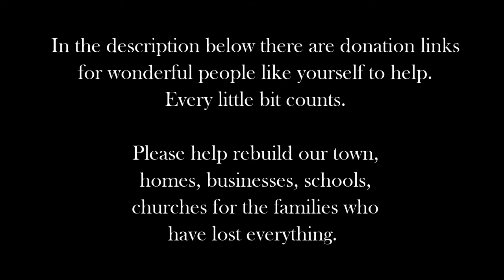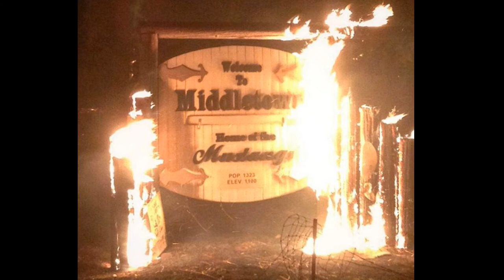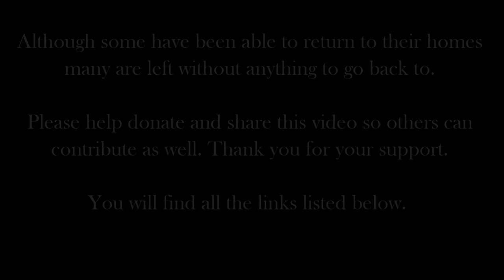Help Rebuild Our Town (Valley Fire Sept. 12, 2015)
This video is current as of Sept. 22, 2015